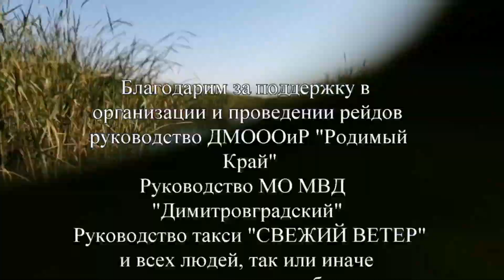ЧИСТАЯ РЕКА 42 СЕЗОН ОСЕНИ 2019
ПОДДЕРЖИ ДВИЖУХУ! ПОДКИНЬ "КОПЕЕЧКУ" НА БЕНЗИН!

Мы нуждаемся в твоей поддержке!

НОМЕР КАРТЫ СБ 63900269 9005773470
Кошелёк BTC: 1C4WAP4sKLR19YccHfQPBpaZrvA4uPWq2M

Только общими усилиями мы наведём порядок на нашей реке!
ПРОДОЛЖЕНИЕ СЛЕДУЕТ.